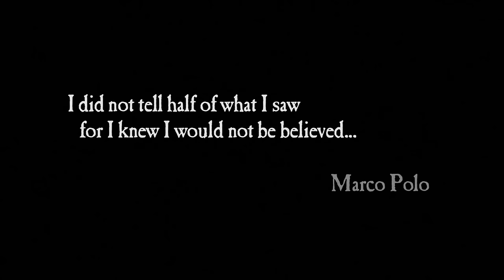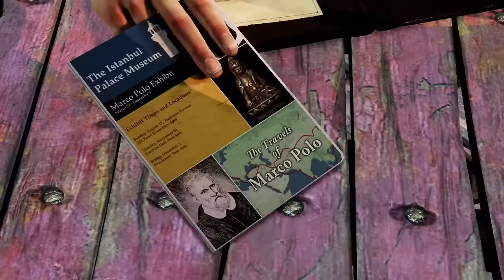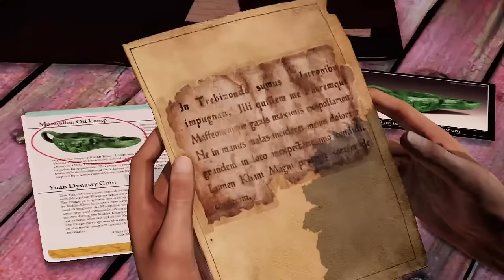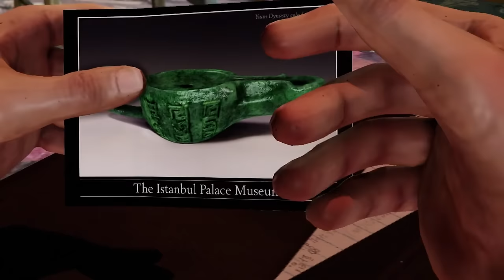PS3 Longplay [011] Uncharted 2: Among Thieves (EU)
This is replacement for an old longplay from 2011. This one has much better quality.

Played on Hard. All treasures collected. Bonus content included.